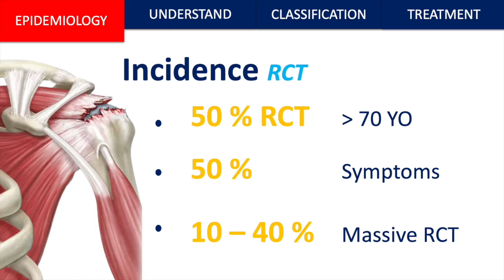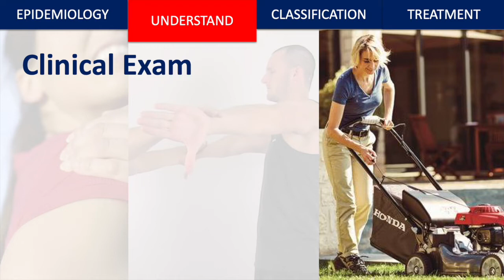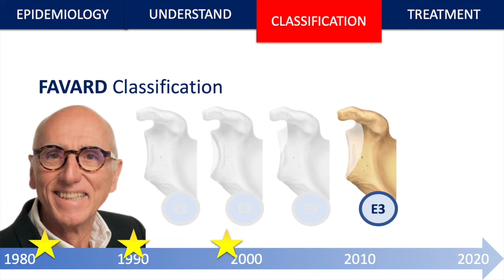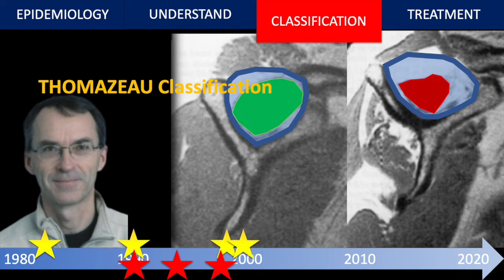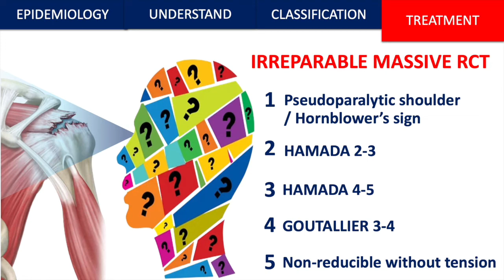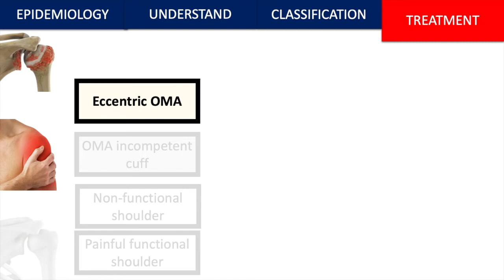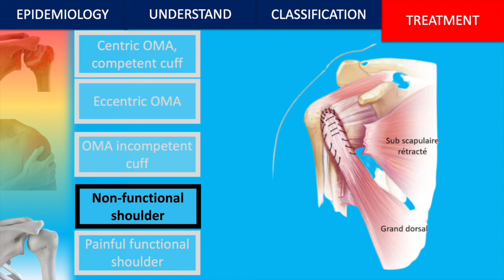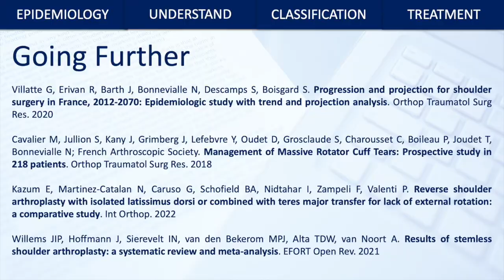Lésions dégénératives de l'épaule par le Dr Pincin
Bienvenue sur OrthoLiveStream, la première chaîne dédié exclusivement à la chirurgie Orthopédique 🛠
Aujourd’hui, nous abordons un nouveau sujet avec ce topo sur les  « Lésions dégénérative de l'épaule» avec le Dr Pincin du CHU de Bordeaux.

N’hésitez pas à poser des questions en commentaires nous y répondrons rapidement.

Bon visionnage et à très bientôt sur OrthoLiveStream